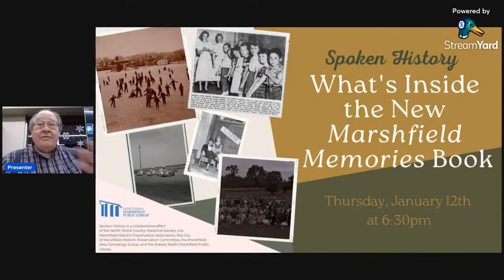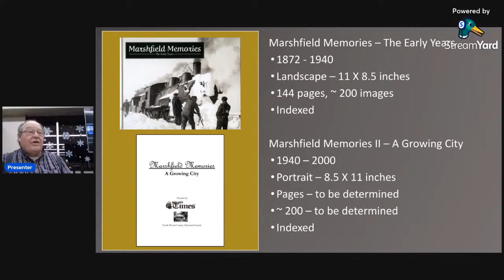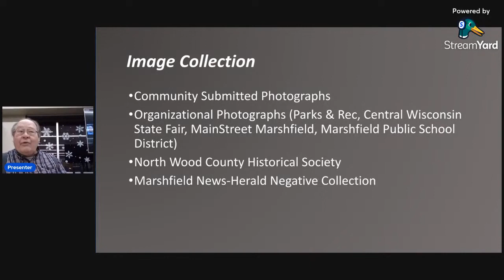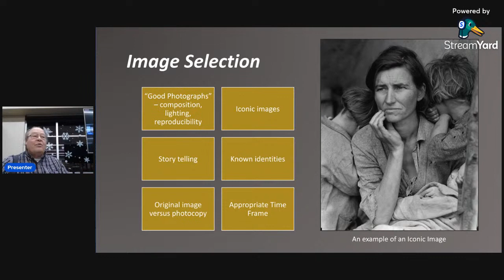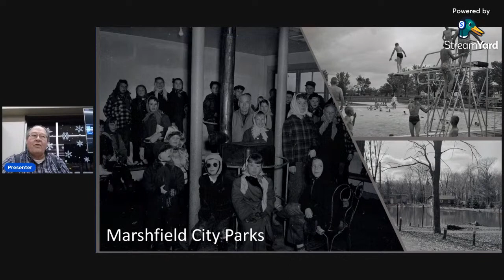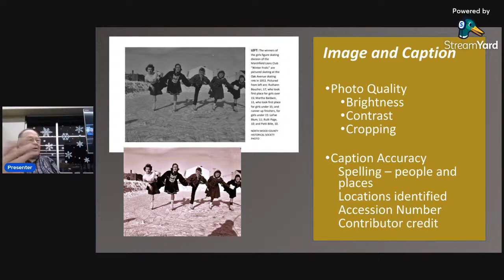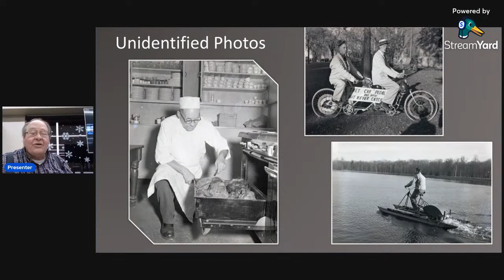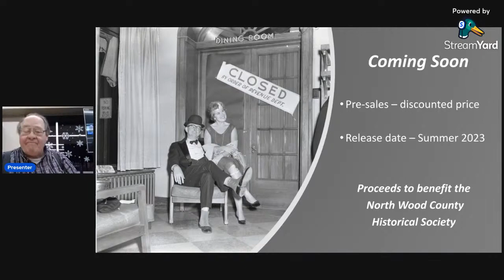Spoken History: What's Inside the New Marshfield Memories Book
Whether you grew up in Marshfield or are a transplant, there’s a good chance you’ll enjoy seeing what’s inside the new Marshfield Memories book. Thousands of community photographs taken between 1940 and 2000 were considered as the team selected the images that document Marshfield’s recent past in people, places, and events. Don Schnitzler will share some of the images selected for the new book, as well as details about the upcoming publication so you can pre-order a copy for your personal library.

Spoken History is a collaborative effort of the North Wood County Historical Society, the Marshfield Historic Preservation Association, the City of Marshfield Historic Preservation Committee, the Marshfield Area Genealogy Group, and the Everett Roehl Marshfield Public Library.